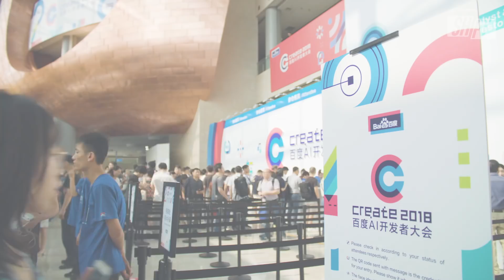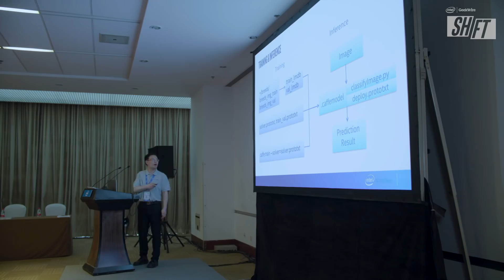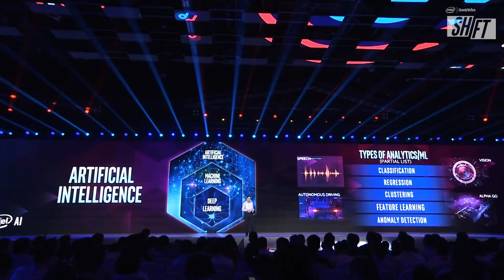SHIFT Baidu Create 2018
We traveled five thousand miles to bring you the future of AI from Beijing, China. The SHIFT team is at Baidu Create 2018. Baidu Brain, Apollo Open Platform, DuerOS, and more highlight our latest episode as we showcase the many advancements coming out of Baidu and Intel’s partnership in AI and machine learning development.